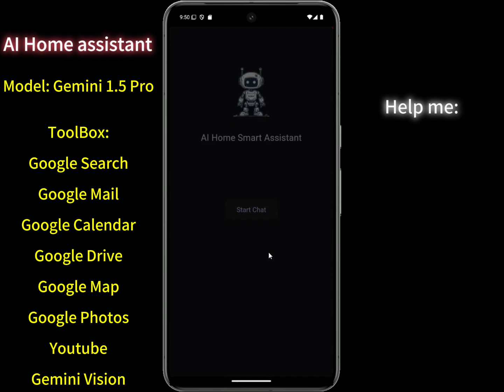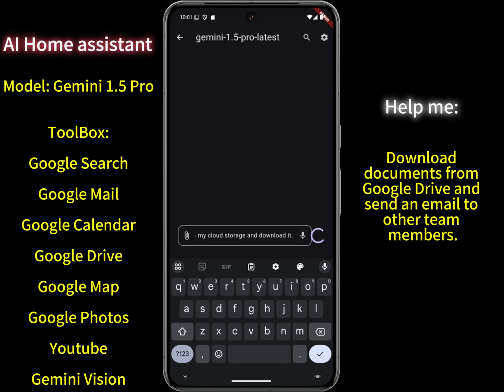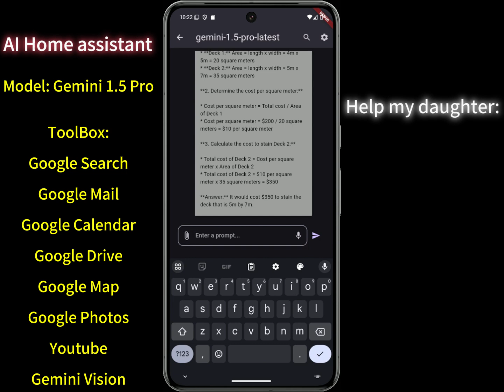Gemini API Developer Competition Video (Android)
Using Google Gemini 1.5 Pro model and ToolBox to build a Home AI assistant, Develop using Flutter and publish on the Android platform.

Model: Gemini 1.5 Pro

ToolBox:
Google Search
Google Mail
Google Calendar
Google Drive
Google Map
Google Photos
Gemini Vision

My application is a cartoon-exclusive voice chatbot. It supports 11 languages and 12 voices, allowing you to communicate in your native language. This multifunctional assistant is designed to enhance your daily life, making each day smoother and more efficient through advanced visual, auditory, and multilingual capabilities.

The app is currently undergoing closed testing, and It require a 14-day test period for the project. If you're interested, you can join the testing with the following steps:

Conduct a 14-day test of the project.